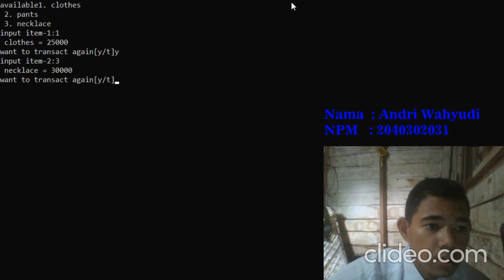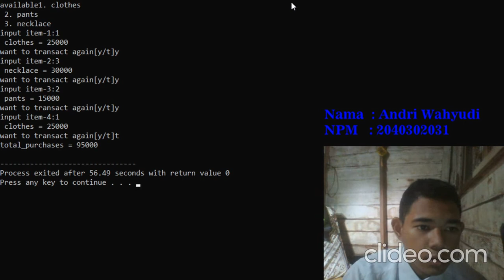How to program a simple cashier using the C programing language